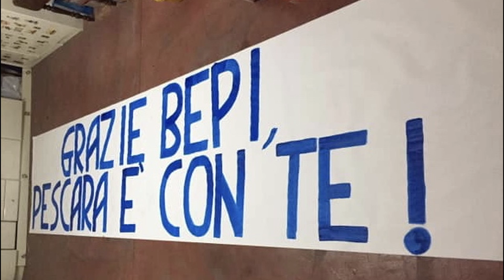Pescara, stasera match point playoff col Perugia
Si aprirà questa sera la 33^ giornata di Serie B con l’anticipo delle ore 21:00 tra Pescara e Perugia. Uno scontro diretto dall’elevato peso specifico per entrambe le compagini